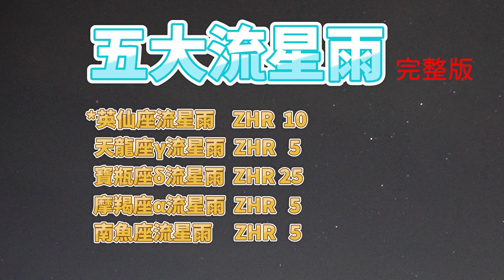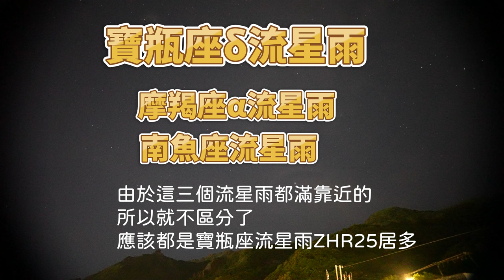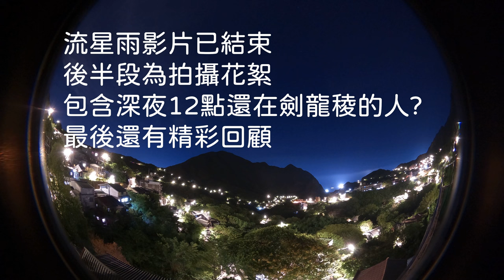[雙流星]_五個流星雨完整版_英仙座_寶瓶座δ_摩羯座α_天龍座γ_南魚座α_ペルセウス座流星群_みずがめ座δ流星群_やぎ座α流星群__りゅう座γ流星群_みなみのうお座α流星群_2022年7月30日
五大流星雨_英仙座_寶瓶座δ_摩羯座α_天龍座γ_南魚座α_流星雨_2022年7月30日
根據台北市立天文館的消息指出:
7月28日深夜至31日黎明前這時候有五個流星雨同時出現
1.寶瓶座δ南流星雨 ZHR25
2.摩羯座α流星雨 ZHR 5
3.南魚座流星雨 ZHR5
4.天龍座γ流星雨 ZHR5
5.英仙座流星雨  ZHR10

所以7月30日晚上快10點回到金瓜石老家頂樓拍攝流星雨.

不僅英仙座流星雨綠色流星正常發揮,
意外的也拍到天龍座流星雨(天龍座也算被我解鎖了).

由於無法區分寶瓶座(δ群)和和摩羯座流星雨,還有南魚座流星雨,
而且這三個流星雨方向拍攝到的流星應該都是寶瓶座δ群流星雨居多(ZHR=25)
如果拍到比較慢的流星也有可能就是魔羯座流星雨

SONY A7S3
SIGMA 16mmF1.4
Nikon D780

參考資料 :
台北市立天文館 :